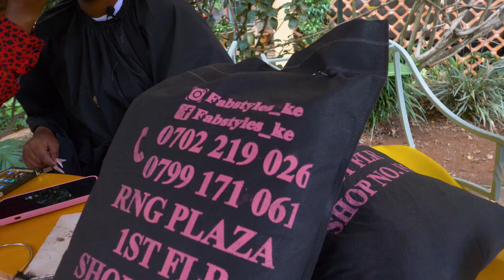GET TO SEE WHERE I SHOP MY CUTE DRESSES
Its about that time
We are excited to share this new video

Nawalombotov saaana 😘😘\

SHOT AND EDITED BY ALEX KEEN

Follow Dorea Chege on

Follow Dj Dibul on